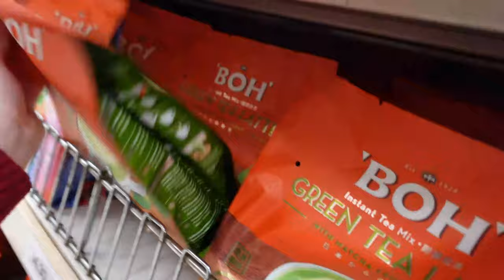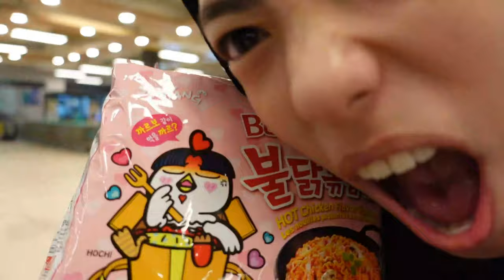how to make a perfect matcha latte (that actually tastes good!)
Hello hello! have fun watching me being chaotic in the kitchen.